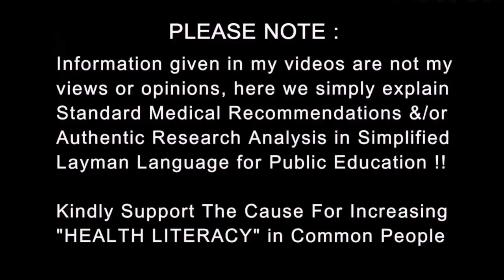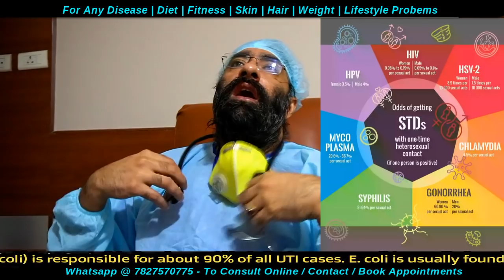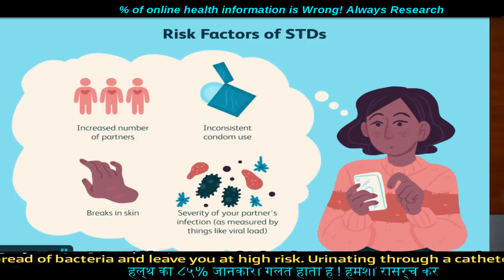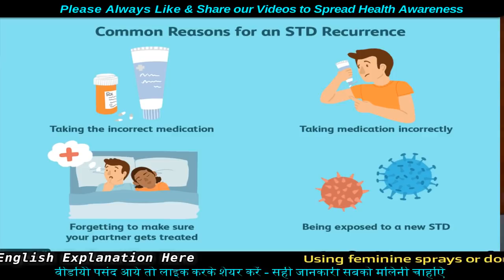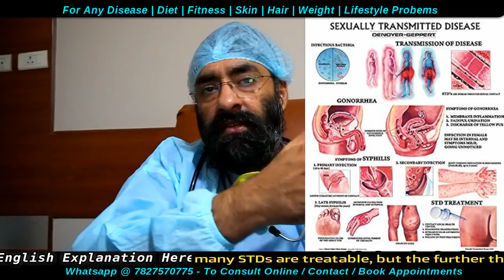UTI vs STI | यूरिन इन्फेक्शन (मूत्र मार्ग संक्रमण) या गुप्त रोग | Dr.Education Hindi Eng